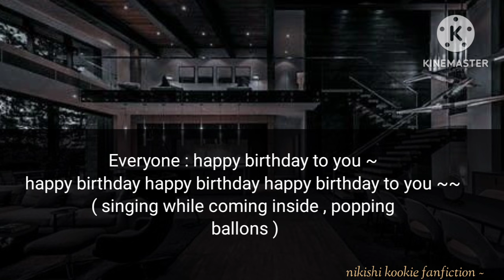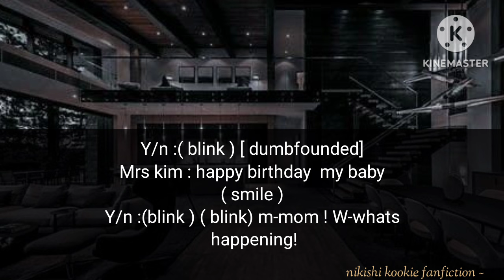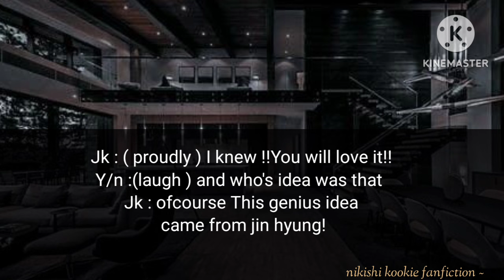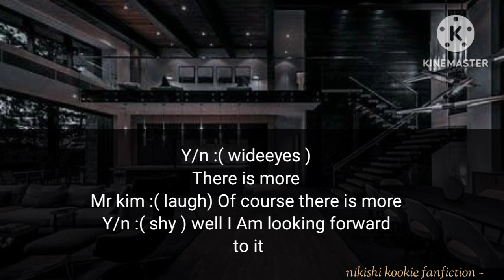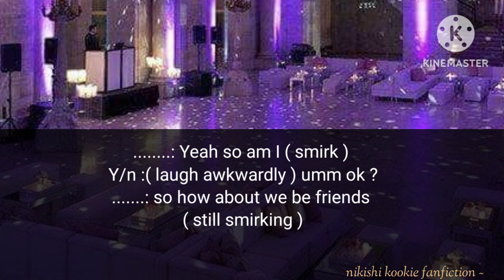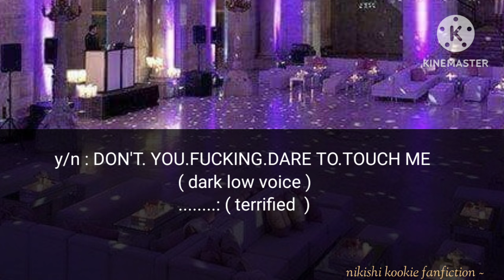EP09 THEIR NEWBORN BABY SISTER BTS FF